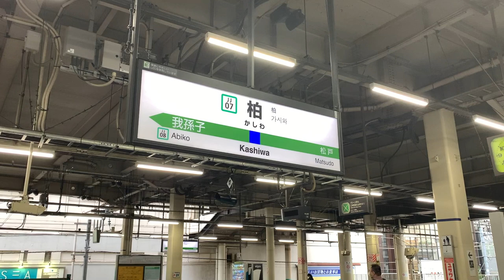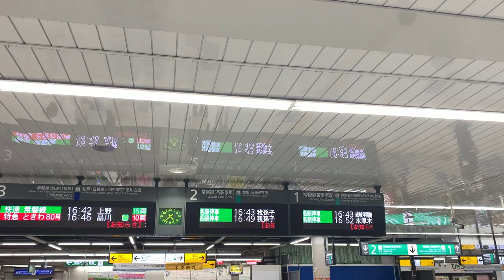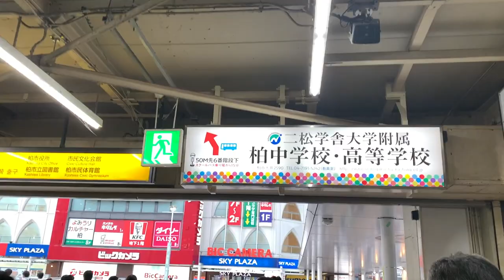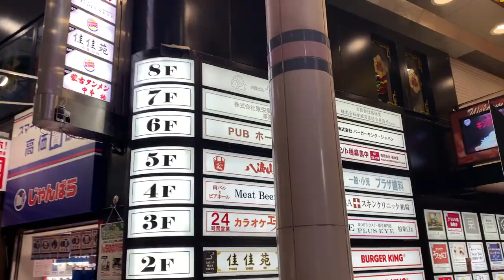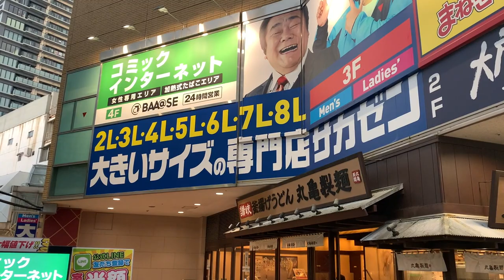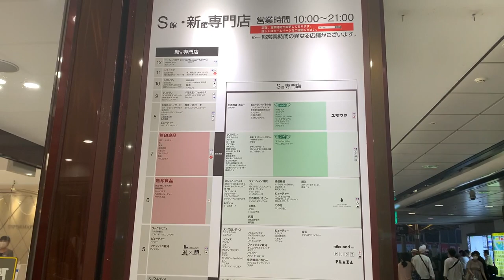【サクッと紹介！ Kasiwa City 】柏駅周辺と街ブラで柏市の特徴を伝えます。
都心のベッドタウンかつ、千葉県有数の商業都市、柏市！
柏駅は多くの人の往来で賑わってます。
その柏駅周辺を街ブラして分かり易く柏市の概要をお伝えします。

Final Cut Pro内、引用